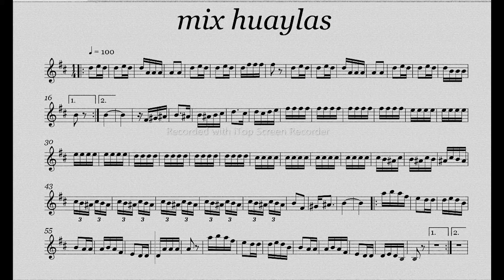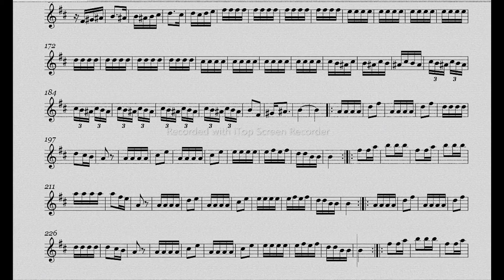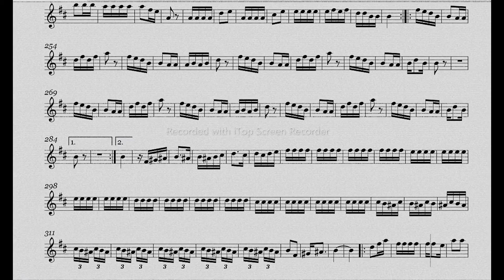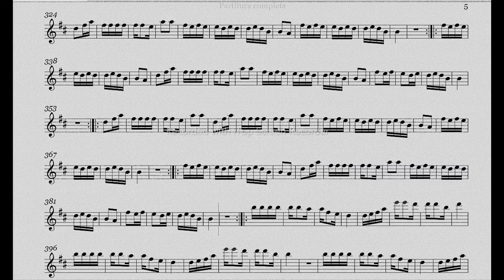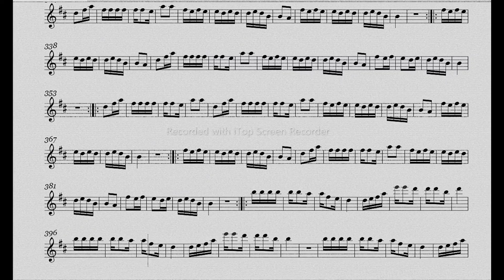mix huaylas saxo alto